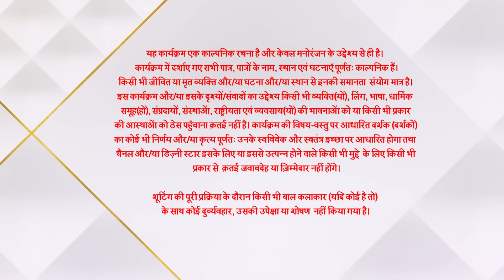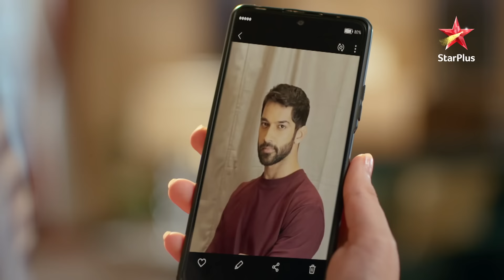Imlie | इमली | Imlie ka honewala pati dekh laga Chini ko shock!